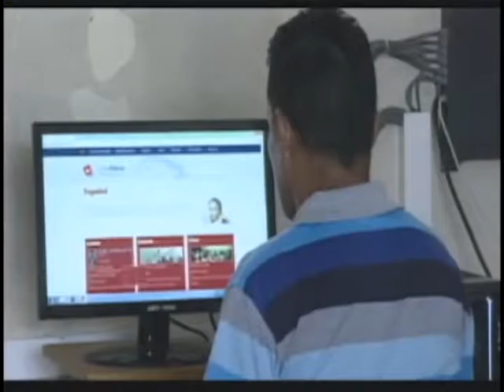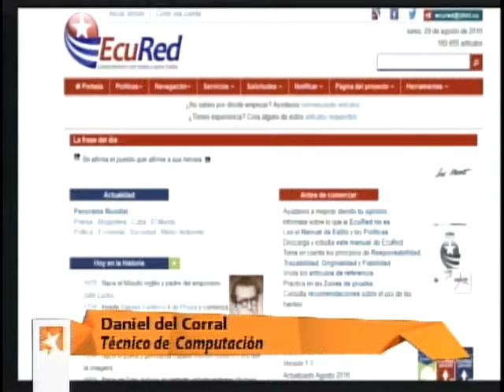Alistan laboratorios de ciencias en secundarias en Cuba